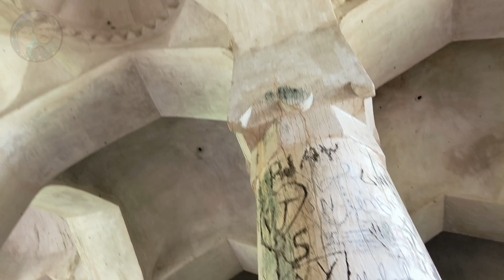700वर्षापुर्वीचा रामगड, माहूर किल्ला, तिथे जाऊन बघायला भिती वाटते बाप रे 🫣😱 पहा व्हिडिओ